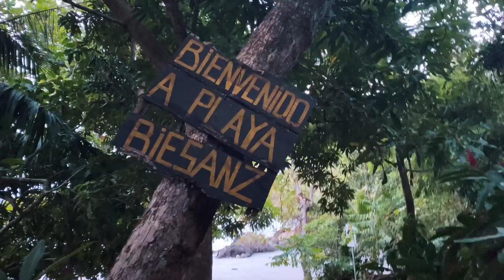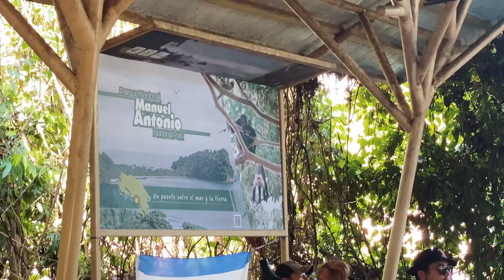Quepos Costa Rica Adventure - Weeklong Trip Highlights | Beaches, Zip Lines, and Wildlife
From beachside bliss to adrenaline-pumping activities, Costa Rica offers a little something for everyone. Join us on an incredible weeklong adventure in Quepos Costa Rica, filled with exciting activities, breathtaking scenery, and encounters with fascinating wildlife. In this video, we take you through our action-packed journey, from our arrival in San Jose to exploring Quepos / Manuel Antonio and its surrounding areas. From days spent on the stunning beaches, to zip-lining through the jungle, chocolate and coffee tours, and encounters with sloths and other unique creatures.

So, sit back, relax, and embark on this virtual adventure with us.

0:00 Getting to Quepos
3:34 Zip Lining
5:06 Coffee and Chocolate Farm
7:25 Surfing at Espadilla Beach
9:32 Manuel Antonio National Park

To plan your own Costa Rican adventure, or hear Cathy's version of events – check out her blog